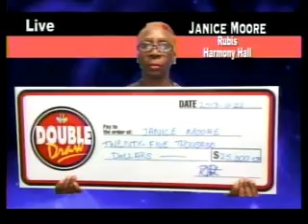Double Draw Evening 16611 01292014